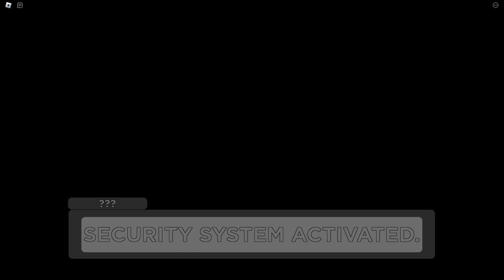Piggy Obby [MALL] | ROBLOX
The second to last obby in the Piggy Obby series, I wasn't wrong about me not wanting to imagine how hard this would be. You guys know the lasers you needed to avoid to get Poley back then? Yeah, those are legit required now, I'm glad I didn't spend like a century trying to successfully get the coin and get the white key just dealing with those lasers. You'll understand better once you realize that I took 45 minutes just to complete this. It wouldn't be pain as I described if only those parts were bad though, no, I was dying all over the goddamn mall just trying to get items and escape, because apparently the creator just LOVES putting tight spaces everywhere around the map. So I count it as a blessing that I now only need to deal with one more chapter and then the series is finished, though it may be a little while before that is out.